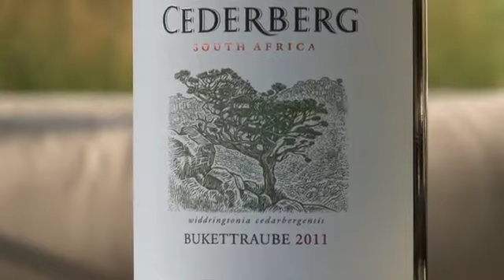Cederberg Private Cellars -- Range of Wines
David Nieuwoudt talks to us about the range of wines produced by Cederberg Private Cellars.